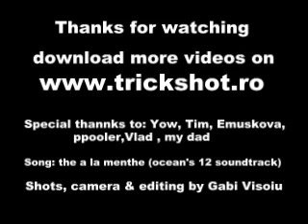pool trick shots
A site dedicated to trickshots. These are some of the toughest shots u can see on a pool table!!